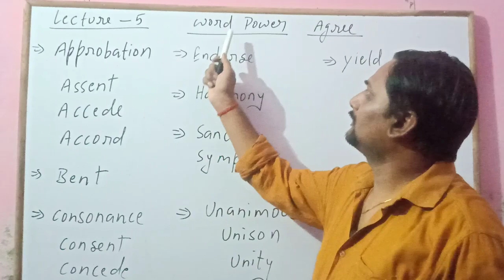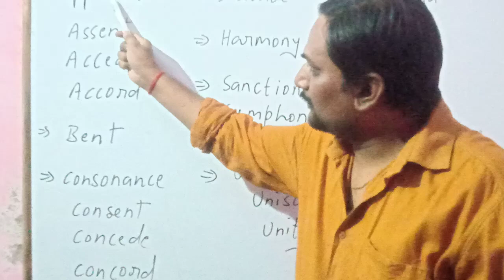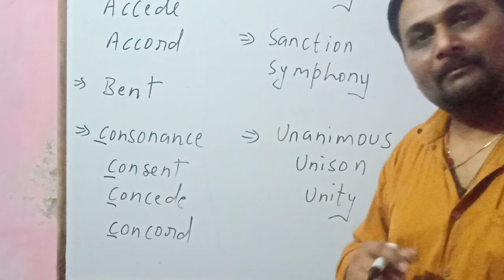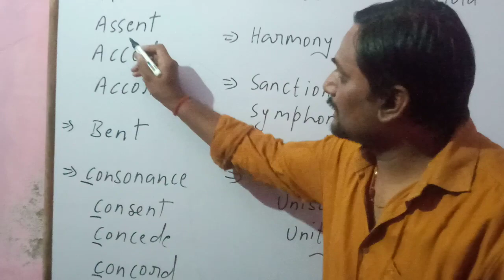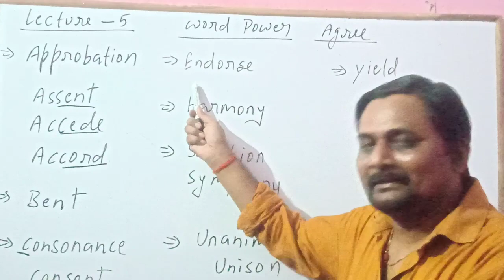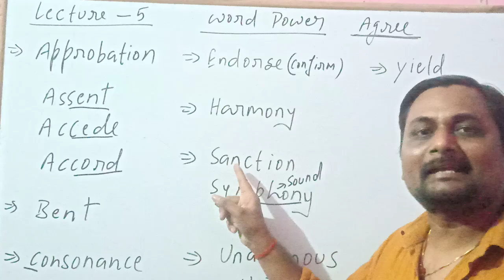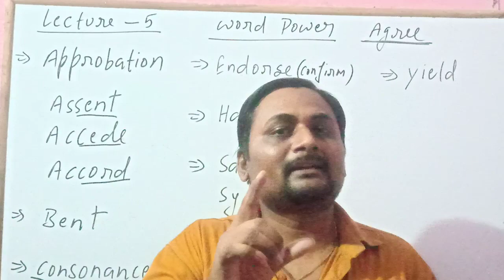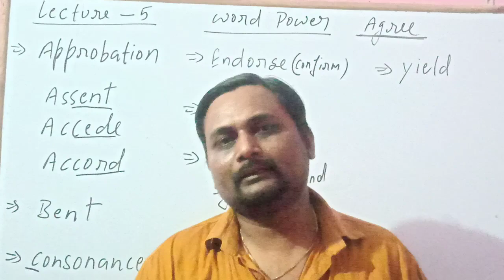"AGREE" (word power) Lecture.-5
Ssc/Bank/Airforce/Navy/Tet/KVS